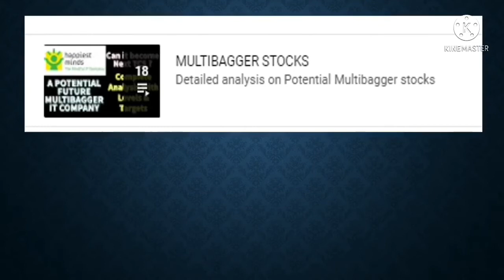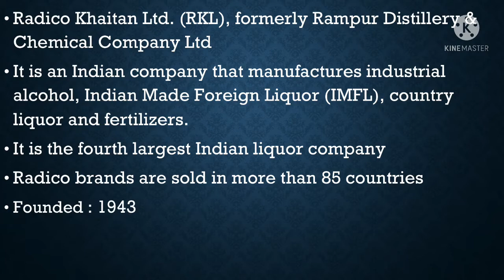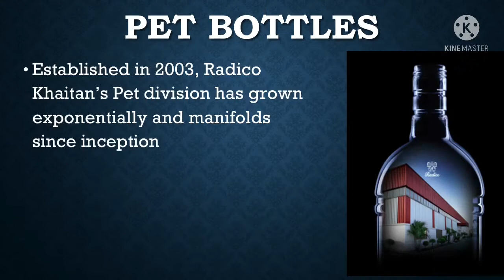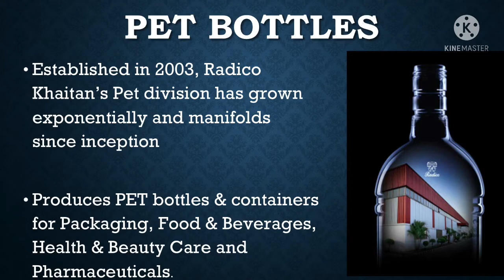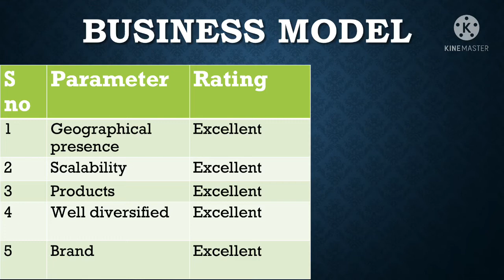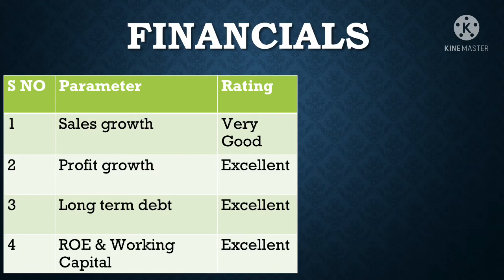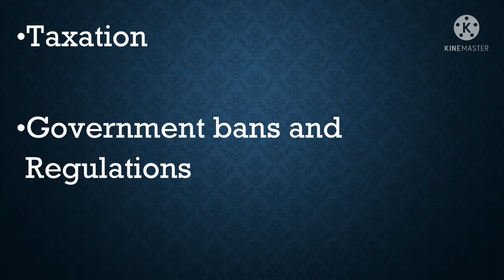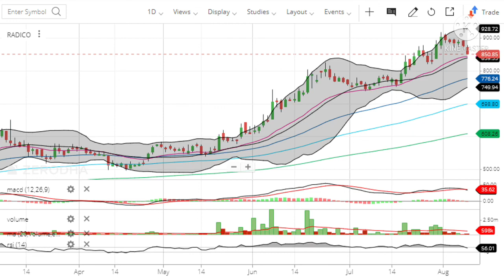Radico Khaitan Ltd - Multi-bagger Beverages Stock | Fundamental Analysis with levels & Targets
In this video, you will get stock Fundamental Analysis of Radico Khaitan Ltd - Multi-bagger Beverages Stock with levels & Targets